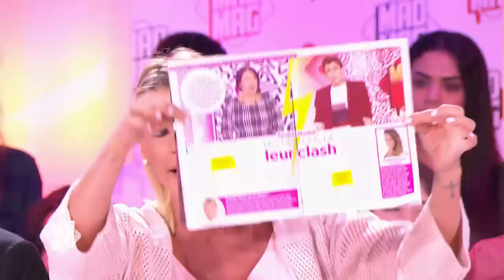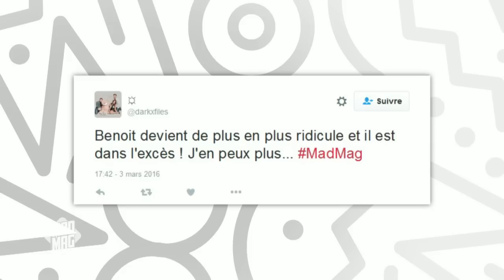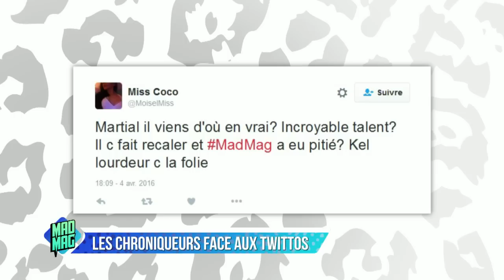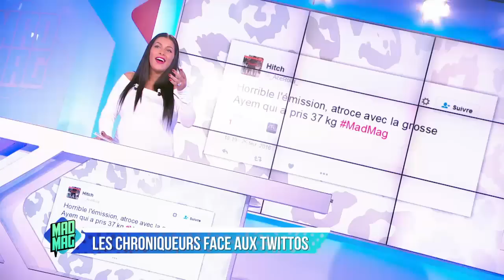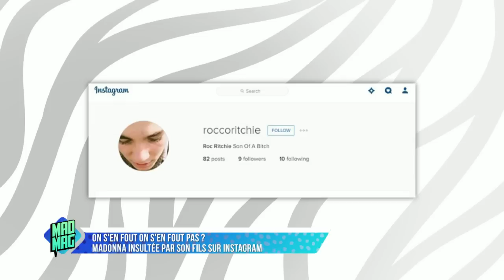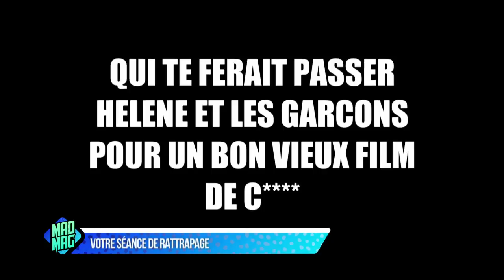Le Mad Mag du 05/04/2016 - Emission 31 avec Andréane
Ayem Nour fait son grand retour sur NRJ 12 aux commandes du MAD MAG*, le nouvel after " cool " de la chaîne ! Et elle ne sera pas seule ! Accompagnée de Martial et entourée d'une nouvelle bande, Ayem et ses chroniqueurs dévoileront tous les secrets et les dernières informations inédites sur la nouvelle saison des ANGES. Au programme également : toutes les news du monde de la télé en France et à l'étranger, les derniers scoops people, les images qui font le tour du web et tout ce qui buzz dans l'actu. Humoriste, comédien, chanteur, candidat... ils recevront également chaque jour un invité en plateau. LE MAD MAG* c'est aussi une émission ultra connectée durant laquelle les twittos pourront interagir avec toute la bande. Un peu, beaucoup, passionnément, LE MAD MAG* c'est la folie ! *Le Mag de folie